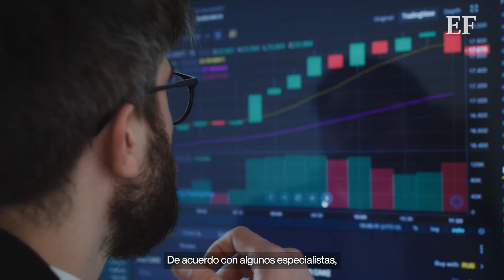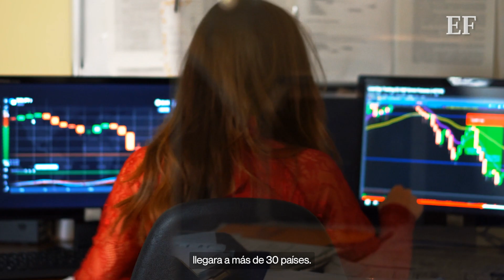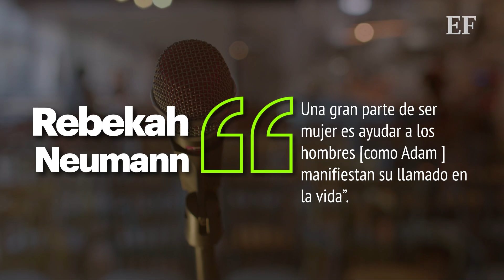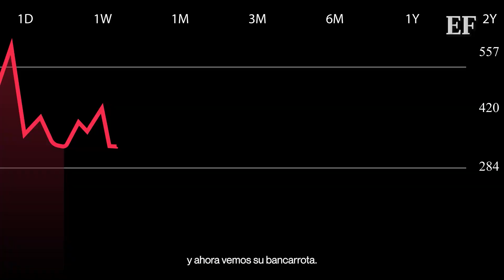La FALSA PROEZA de WeWork, las claves para entender su gran fracaso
Te presentamos a Adam Neumann, el cofundador de WeWork, la empresa que fue declarada en bancarrota el pasado 6 de noviembre y que para algunos se asemejaba más a una secta con un esquema piramidal que a una compañía.